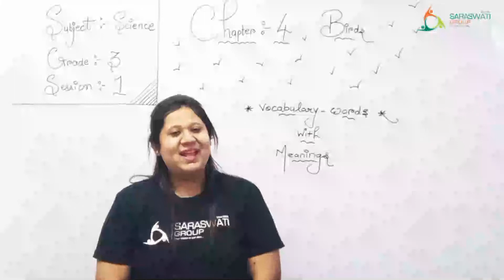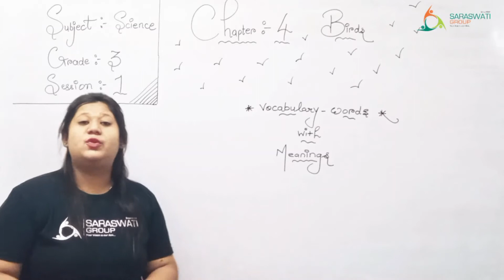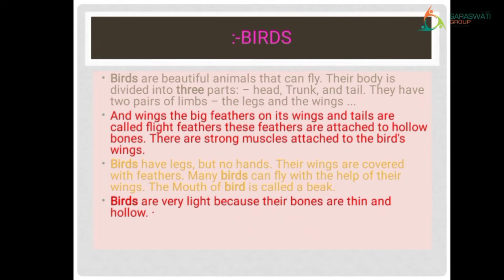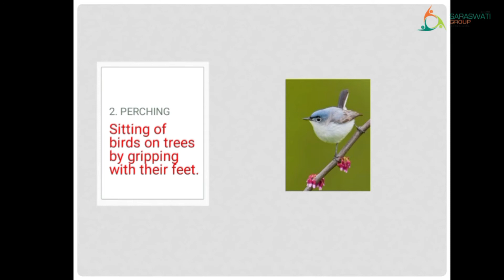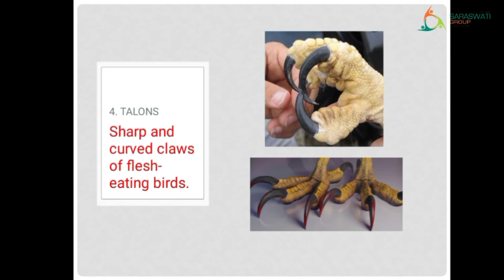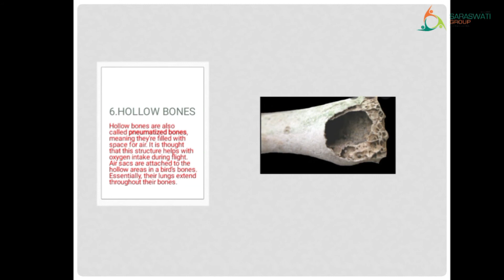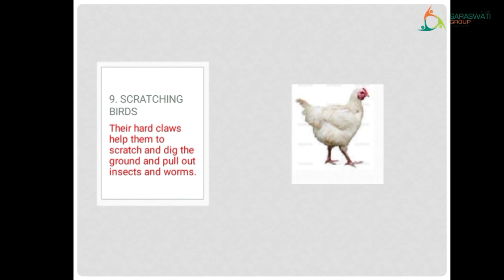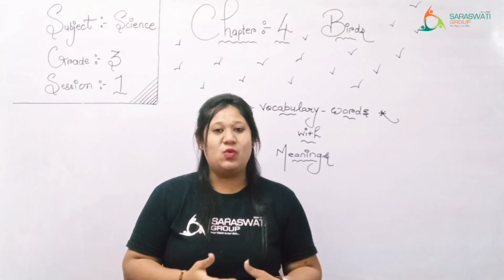SCIENCE II GRADE 3 II CH 4 II BIRDS II SESSION 1 II DATE 23 8 2021